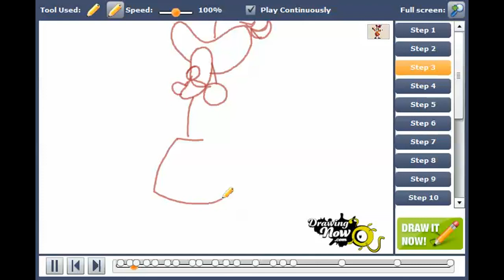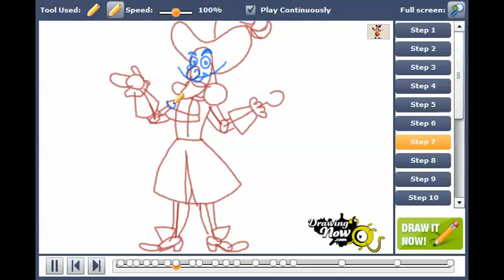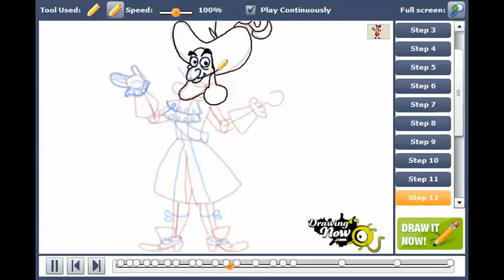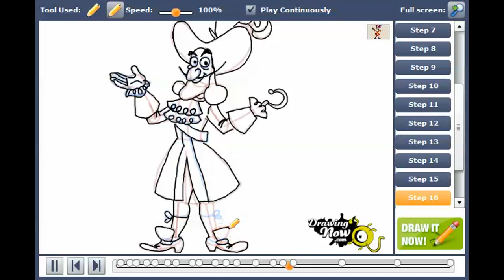How to draw Captain Hook from Jake and the Never Land Pirates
You can see the original tutorial of How to draw Captain Hook from Jake and the Never Land Pirates